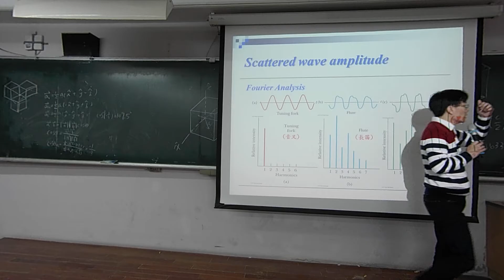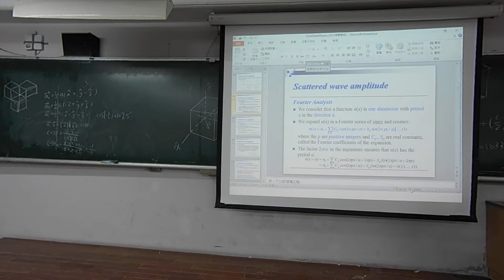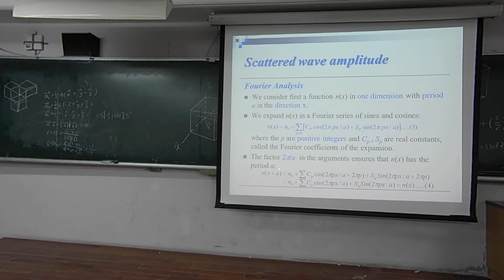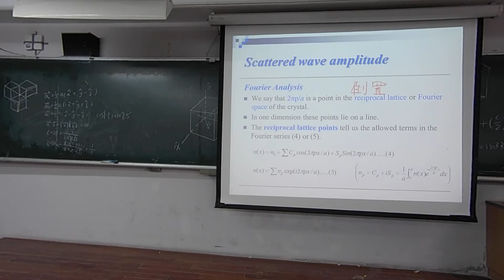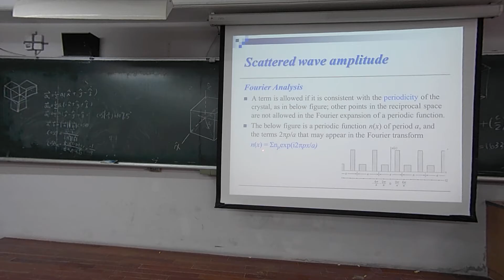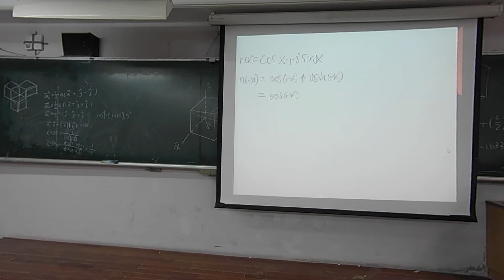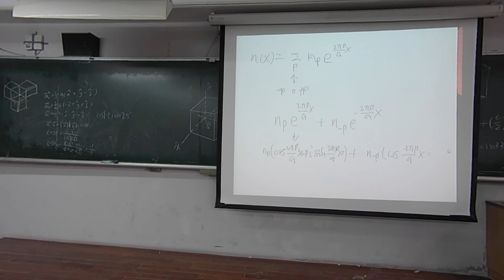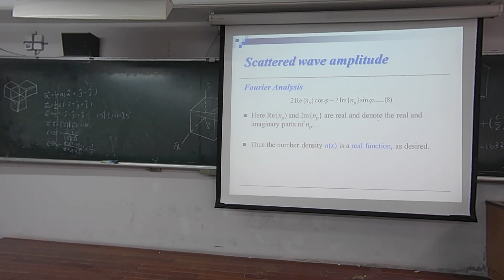固態物理導論_2017_03_13_第一節第一段